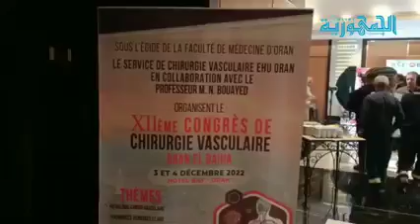المؤتمر الدولي الثاني عشر لجراحة الشرايين بوهران …